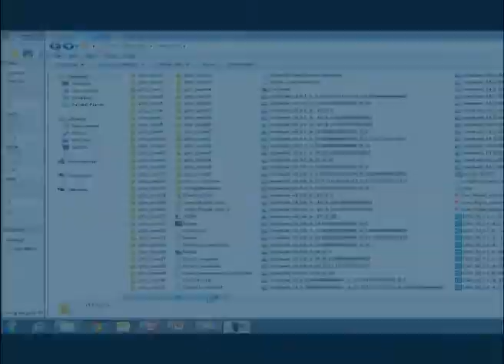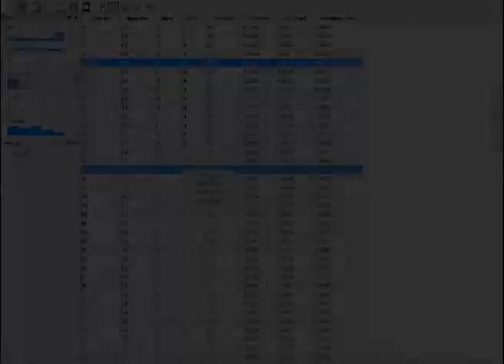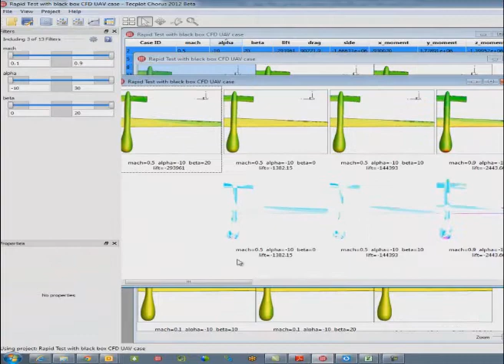Surf The Wave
new product video for TecPlot created for IONLEAP agency..